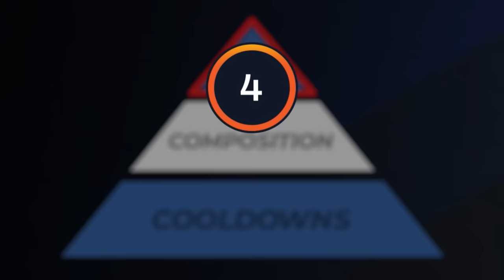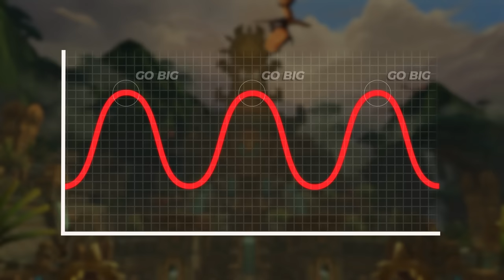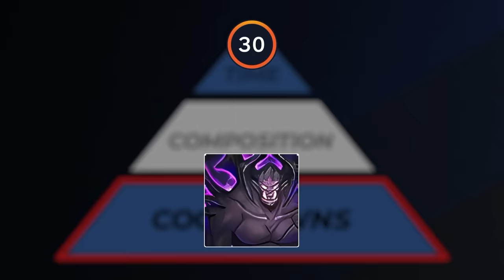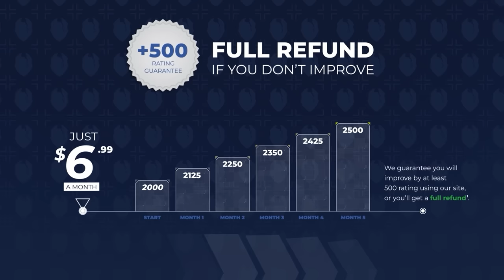WHAT ROUTE GUIDES DON'T TEACH YOU (IMPORTANT)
0:00 - Core Concepts
2:03 - Cooldowns
6:14 - Group Comp
9:25 - Cooldown Recovery
10:34 - Recap

Concepts: world of warcraft,dragonflight,wow dragonflight,wow,mythic,mythic+,m+,mythic plus,dragonflight wow,wow news,m+ guide,m+ keys,wow m+,mythic +,asmongold,bellular,df,mmo,rpg,gaming,quazii,yumytv,guide,wow 10.2,dragonflight 10.2,10.2,tanks,galakrond’s fall,murozond’s rise,waycrest manor,atal’dazar,darkheart thicket,black rook hold,everbloom,throne of the tides,m+ season 3 routes,dragonflight m+ tank routes,m+ routes 10.2,mythic+ routes,best m+ routes